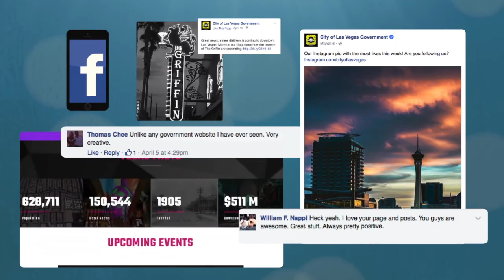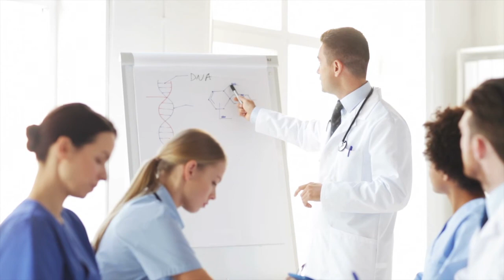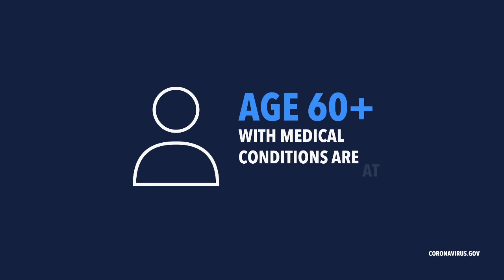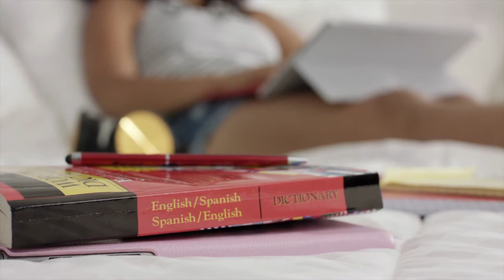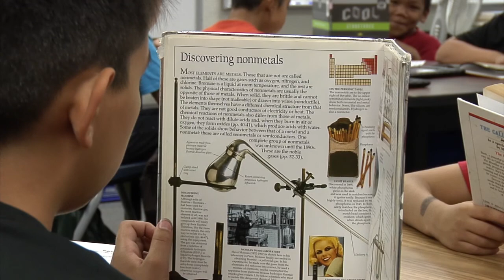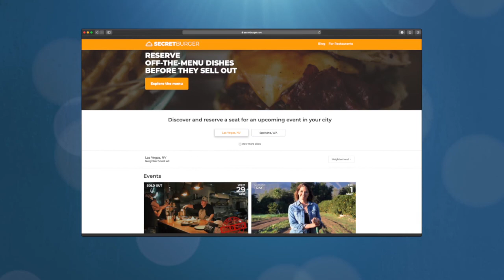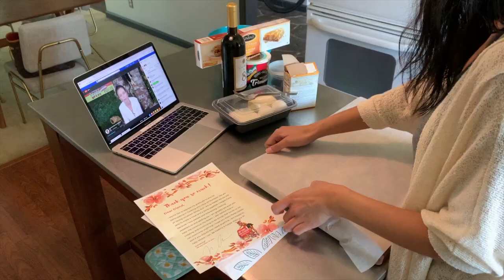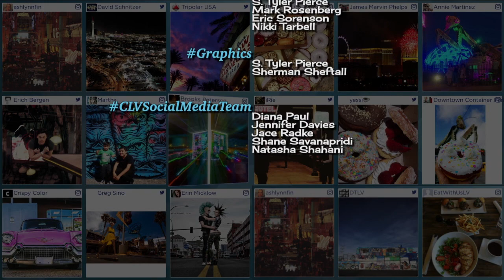Trending Vegas 050220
Melissa sits down with UMC Infectious Disease Dr. Luis Medina-Garcia to talk about coronavirus and what future social distancing could look like. Plus, CCSD Superintendent Dr. Jesus Jara talks about preparing and planning for next school year amidst COVID-19.  And find out how to make some local chefs’ cuisine in your very own kitchen!